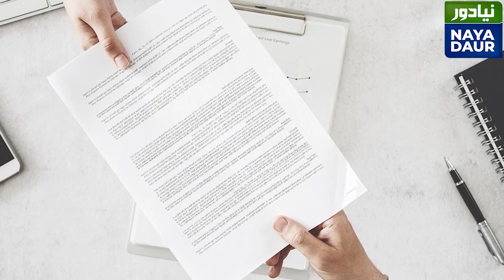Four Ministers Stopped From Coming To GHQ: Shahid Masood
Dr Shahid Masood says four federal ministers wanted to come to Rawalpindi but GHQ told them there was nothing more to discuss. He also says that no lieutenant general will go to PM Imran Khan for being interviewed.